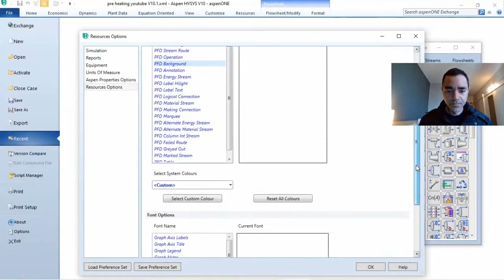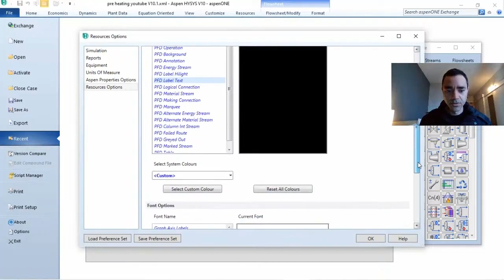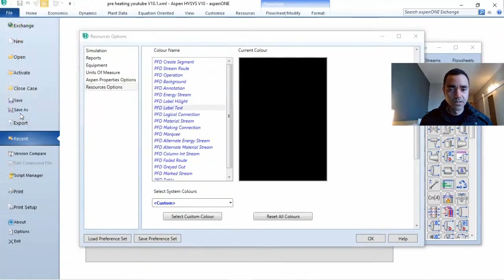HOW TO SET ASPEN HYSYS COLORS | LET ASPEN HYSYS LOOKS LIKE UNISIM DESIGN